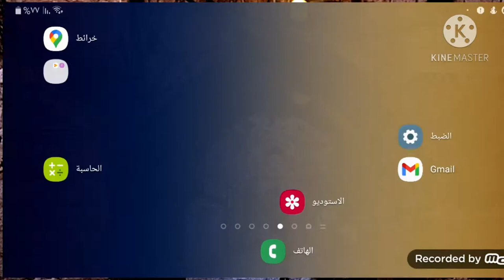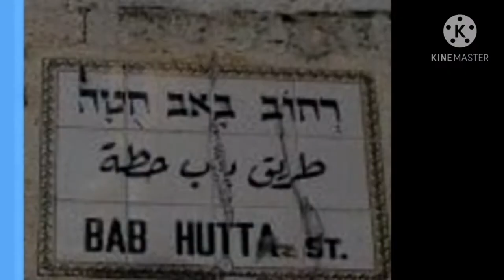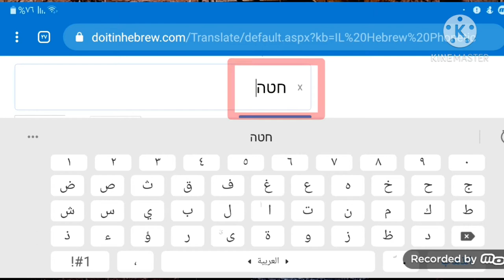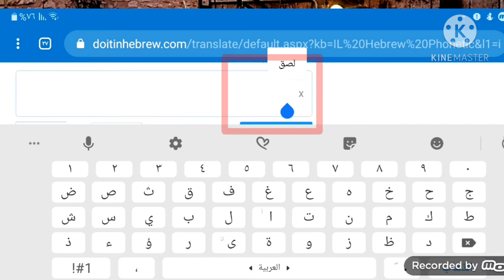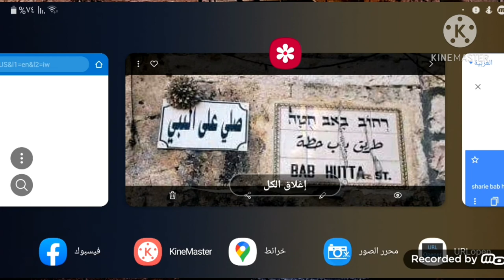فبدل الذين ظلموا قولا غير الذي قيل لهم..خبث الظالمين من بنى إسرائيل (حطة إلى حنطة باللغة العبرية).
فَبَدَّلَ ٱلَّذِينَ ظَلَمُواْ قَوْلًا غَيْرَ ٱلَّذِى قِيلَ لَهُمْ فَأَنزَلْنَا عَلَى ٱلَّذِينَ ظَلَمُواْ رِجْزًا مِّنَ ٱلسَّمَآءِ بِمَا كَانُواْ يَفْسُقُونَ

قِيلَ لِبَنِي إسْرائِيلَ: (ادْخُلُوا البابَ سُجَّدًا وقُولوا حِطَّةٌ يُغْفَرْ لَكُمْ خَطاياكُمْ) فَبَدَّلُوا، فَدَخَلُوا البابَ يَزْحَفُونَ علَى أسْتاهِهِمْ، وقالوا: حَبَّةٌ في شَعَرَةٍ.

المزيد..
الراوي : أبو هريرة | المحدث : مسلم | المصدر : صحيح مسلم